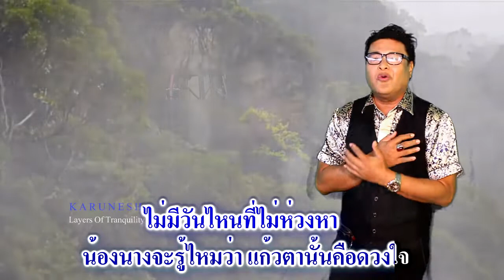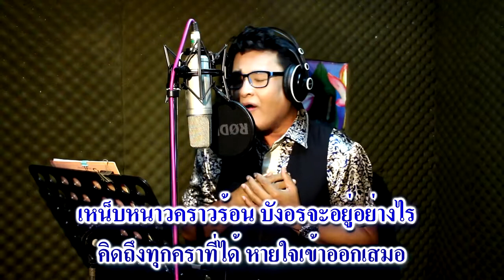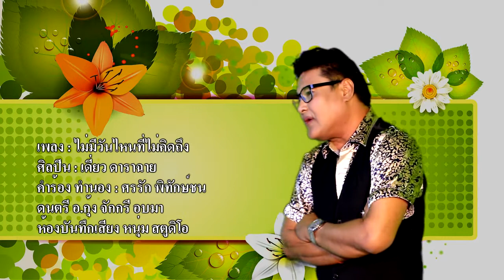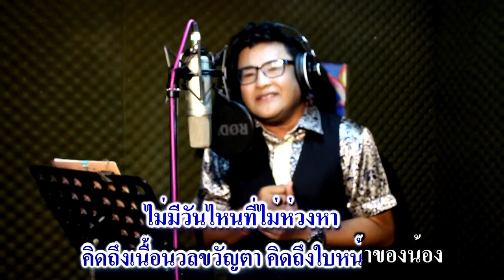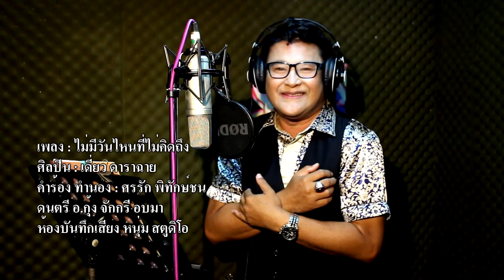คาราโอเกะ เพลง ไม่มีวันไหนที่ไม่คิดถึง เดี่ยว ดาราฉาย